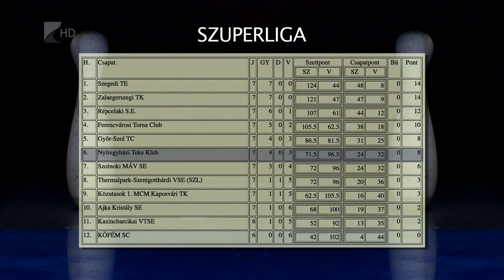Szoros meccsen NYTK győzelem - Kölcsey Tv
Végletekig kiélezett mérkőzésen szerezte meg negyedik győzelmét a Nyíregyházi Teke Klub csapata.
Az NYTK a Szuperliga hetedik fordulójában lejátszott mérkőzésen 5:3-ra verte a Ajka együttesét. A nyíregyháziak szombaton a Ferencváros otthonában lépnek dobóállásba.